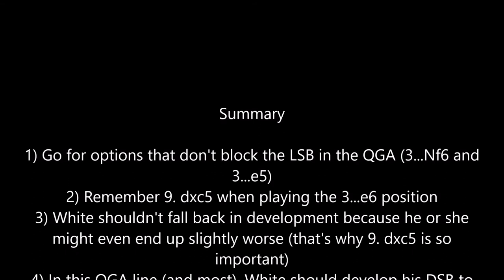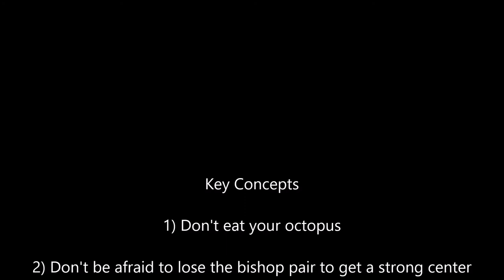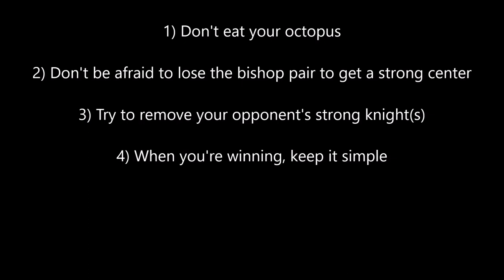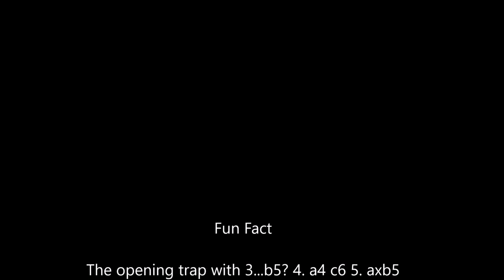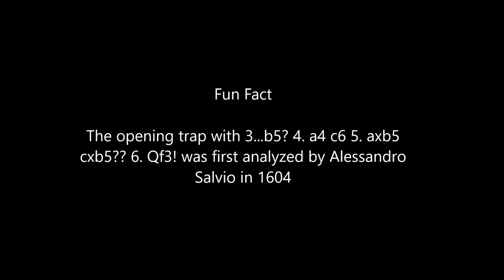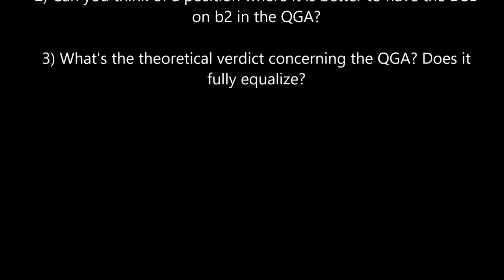A Nuanced QGA | Chess Games Analyzed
In this video, I analyze a game played by Tranzoo against my former teammate in the lichess4545 league, colwem. The game is a very nuanced QGA and I think we can learn a lot from it!

Fun fact credits: "Trattato dell'Inventione et Arte Liberale del Gioco Degli Scacchi," a book by Alessandro Salvio

Chess Games Analyzed #4 - A Nuanced QGA